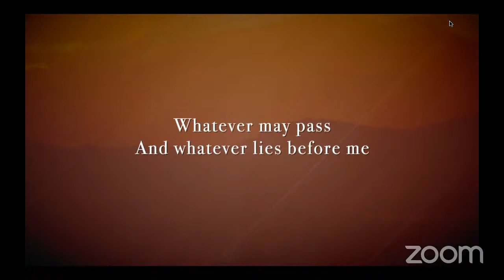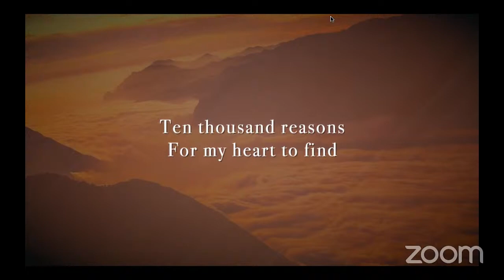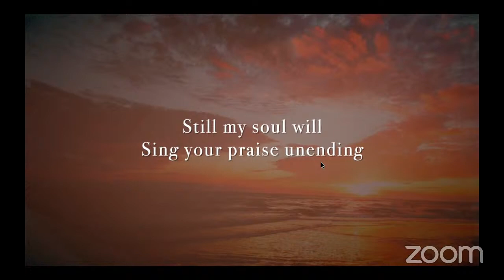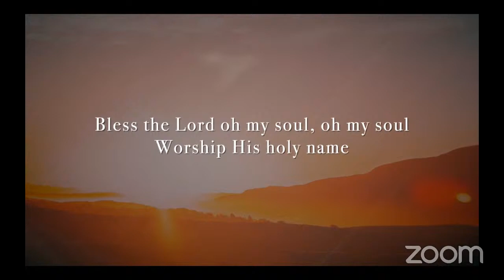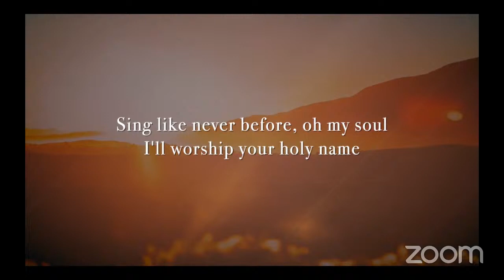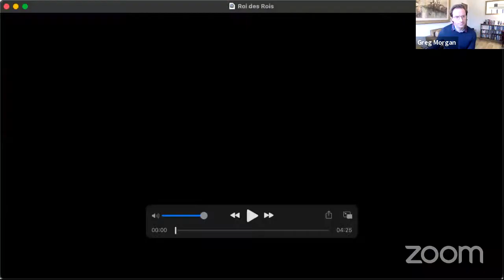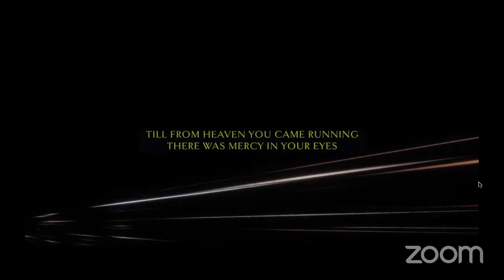LifeChurch Brackley Sunday Service 21 March 2021 (V2)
Welcome to LifeChurch Brackley's Sunday Service!

👨‍👩‍👧‍👦  All are welcome as we worship God by meeting together, hearing from the bible and singing.
📆  Sunday 21 March
🕒  4pm